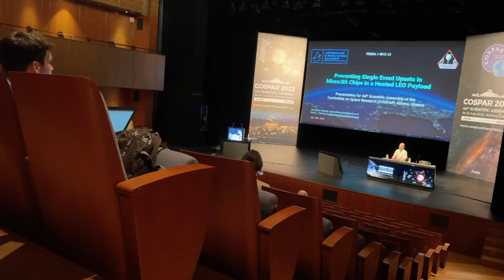COSPAR TheoOuyang FlipSat ATHENS 2022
Hear Theo discuss his CubeSat proposal the FlipSat 1-- which will investigate the mitigation of bitflips in space.